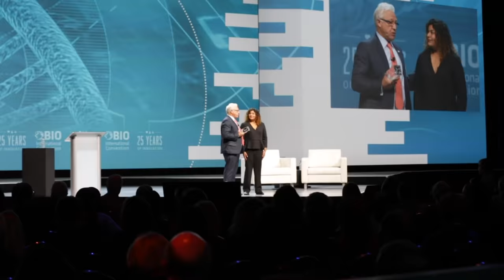BIO 2019 Preview | 16,000+ Biotech Leaders Head to Philadelphia!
Join us in Philadelphia, PA, June 3-6, 2019 for the BIO 2019 International Convention as more than 16,000 attendees from around the globe gather for unparalleled partnering, education, networking, and to see all that tri-state area has to offer.

The key benefits of attending are access to global biotech and pharma leaders via BIO One-on-One Partnering, exposure to industry thought-leaders with over 500 education sessions at your fingertips, and unparalleled networking opportunities with 16,000+ attendees from 67 countries.